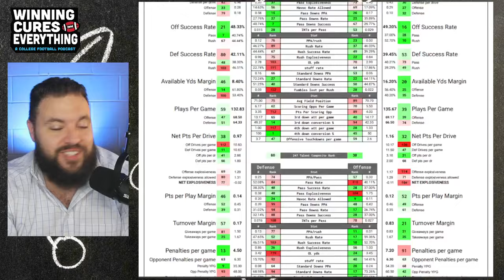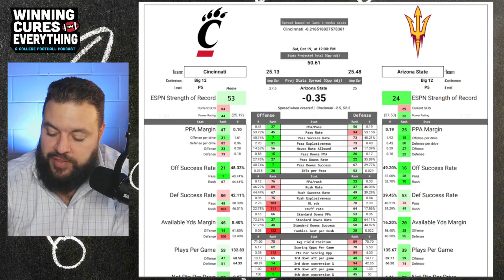Cincinnati vs Arizona State Picks & Prediction Against the Spread 2024 College Football Analysis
Cincinnati vs Arizona State Picks Against the Spread 2024 Predictions

Gary gives a quick preview, analysis, score prediction based on advanced stats and data & his pick (lean) against the spread (ATS) for the 2024 College Football Week 8 matchup featuring Arizona State vs Cincinnati!